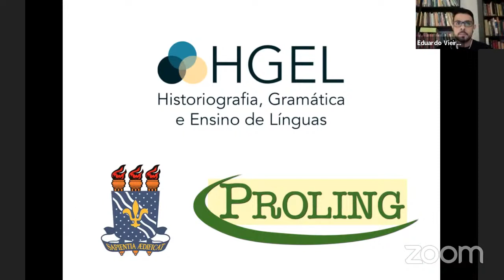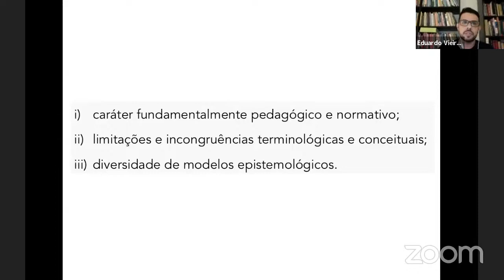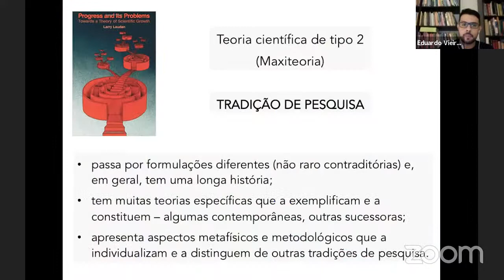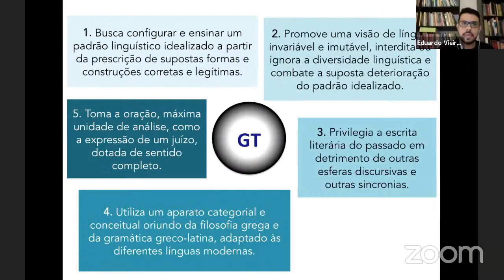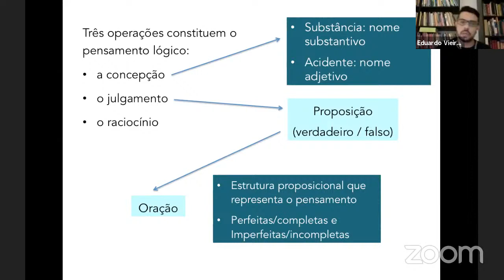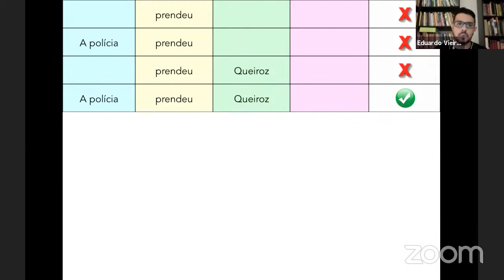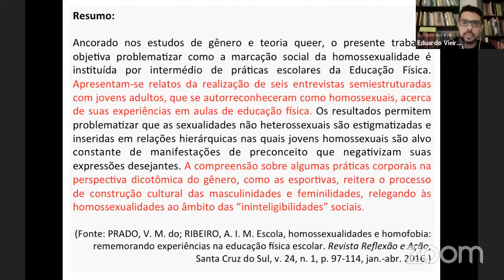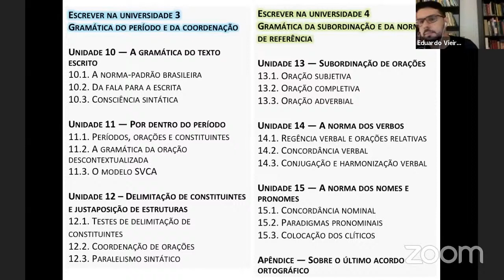Francisco Eduardo Vieira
Gramática: História, Epistemologia e Ensino

Pretende-se, nesta conferência, sistematizar algumas questões sobre a história e a epistemologia da gramática tradicional, bem como sobre suas implicações no atual contexto pedagógico brasileiro. As reflexões estão ancoradas na Historiografia da Linguística, disciplina que visa fornecer narrativas descritivas e explicativas, cientificamente fundamentadas, acerca de como o conhecimento linguístico é adquirido e qual tem sido o curso do desenvolvimento desse conhecimento linguístico em um determinado contexto social e cultural através do tempo (Swiggers, 2009). Esse cenário programático favorece a compreensão crítica dos processos históricos envolvendo a língua, a gramática dessa língua e seu ensino, ajudando tanto a propor intervenções pedagógicas efetivas quanto a (re)formular algumas questões sobre ensino de gramática que ainda esperam por respostas satisfatórias, a exemplo de: como tomar o “texto” como ponto de partida para o ensino de categorias e conceitos historicamente constituídos para a análise da “oração” sem impor obstáculos à didatização coerente e à aprendizagem efetiva desse aparato descritivo? Nosso percurso reflexivo parte da hipótese de que a gramática tradicional é uma entidade teórica ao mesmo tempo reguladora (eixo da norma-padrão) e analítica (eixo da análise metalinguística), bem como fundamentalmente metafísica, no sentido de ser sustentada por um conjunto básico de cinco afirmações ontológicas e metodológicas, a que podemos chamar “diretrizes epistemológicas da tradição gramatical”. A abordagem historiográfica empreendida conduzirá os ouvintes ao diálogo com outra importante questão: por que a gramática tradicional se mantém firme nos espaços pedagógicos atuais, a despeito das críticas, em geral razoadas e pertinentes, que atacam duramente essas suas diretrizes epistemológicas há pelo menos meio século?